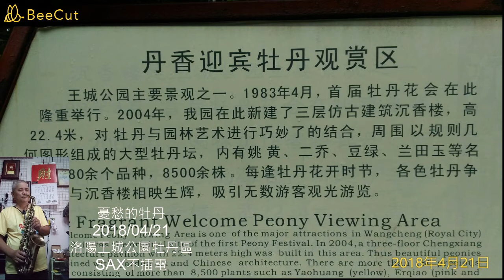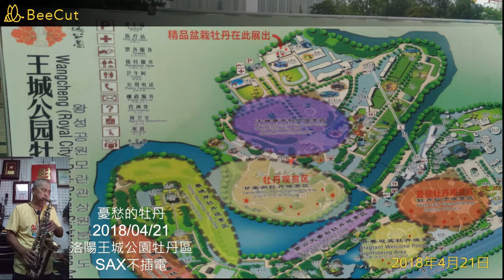A91 憂愁的牡丹 bE COVER BY 黃志偉 旅遊翦影:洛陽王城公園牡丹區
憂愁的牡丹 bE
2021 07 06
作詞：陳桂珠
作曲：洪榮宏